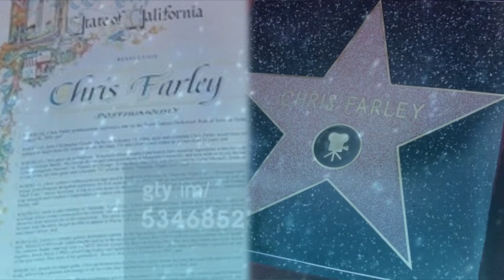Happy 51st Birthday Chris Farley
YES! Got it up before midnight!